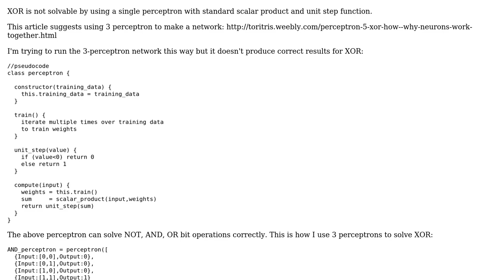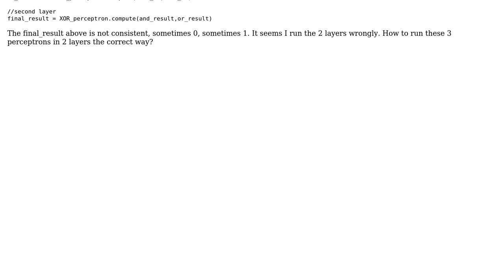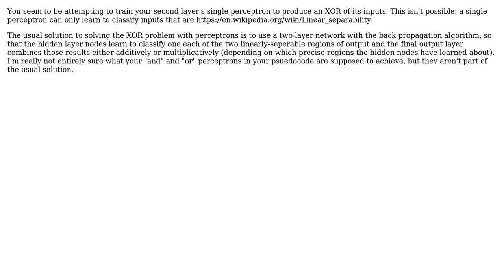Software Engineering: How to run 2-layer perceptron to solve XOR?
With thanks & praise to God, and with thanks to the many people who have made this project possible! | Content (except music & images) licensed under CC BY-SA | Music | Images & others | With thanks to user Periata Breatta user datdinhquoc and the Stack Exchange Network Trademarks are property of their respective owners. You are responsible for your own actions.